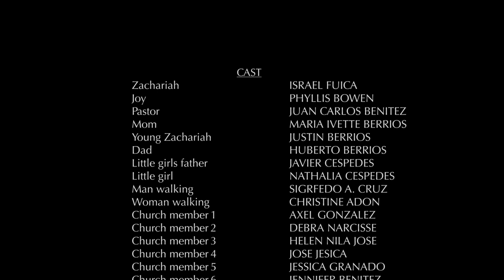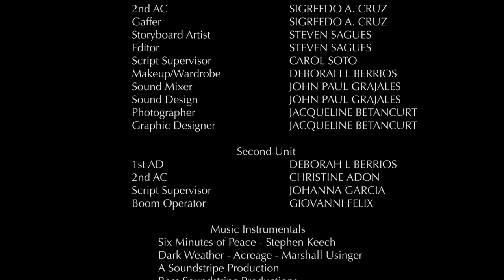BROKEN YOU FOUND ME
JIE Productions short film, "Broken You Found Me". A film about a young man who has lost all hope and can't find his way back home, until a stranger pays him a visit...